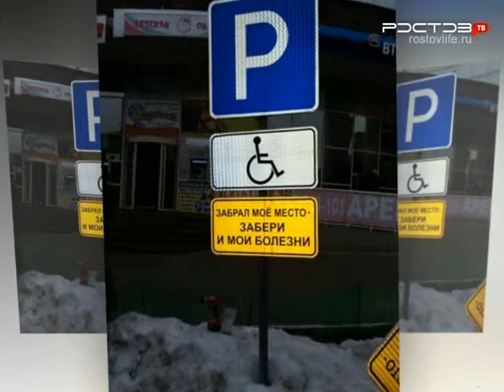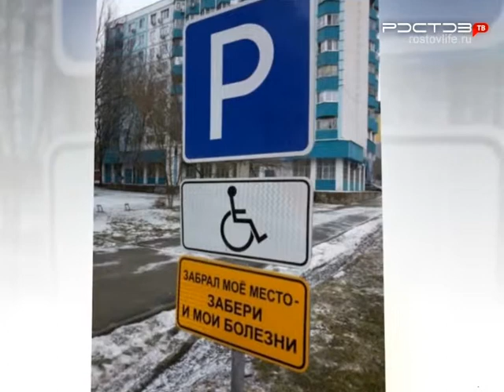ПроДвижение. В Ростове построят 2 магистрали